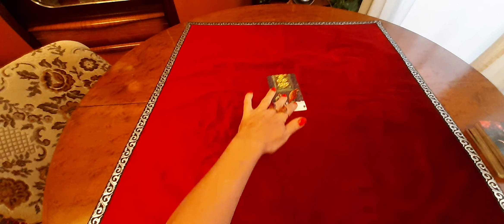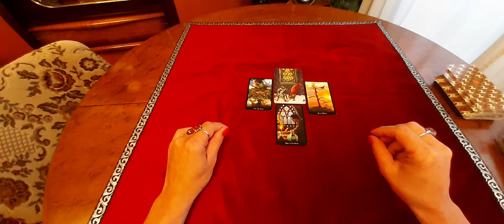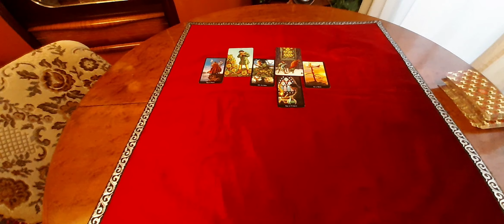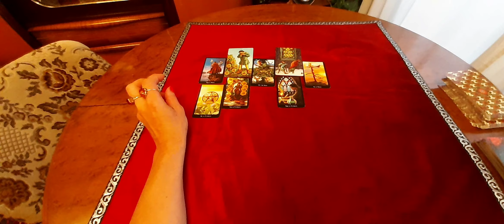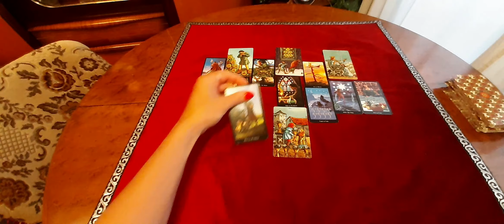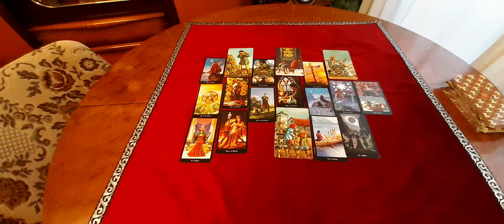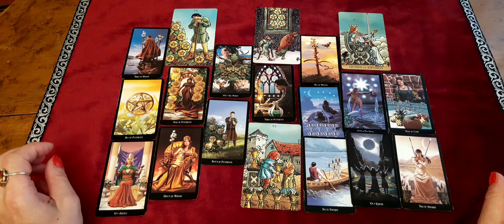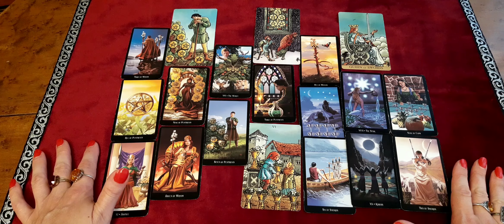SCHÜTZE JULI 2022 ♥ Warteschleife ♥ Tarot Karten Orakel für die Sternzeichen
Schütze Sternzeichen Orakel für den Monat Juli 2022 mit Tarot Karten. Die Legung ist an das Kollektiv gerichtet. Personenkarten können beide Geschlechter repräsentieren.